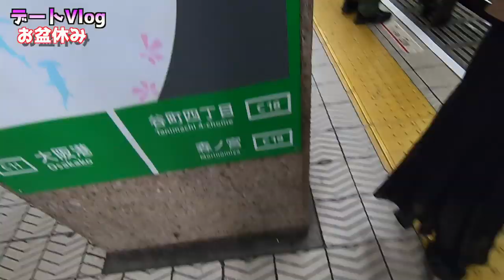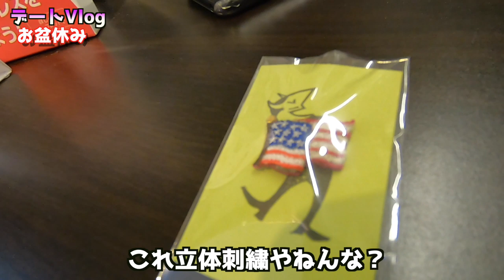【デートVlog】大型連休中のお盆夫婦デート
今年の夏のお盆休みは比較的ゆっくり過ごしていたのでぶらりとお出かけをしました。
難波付近から本町付近まで。

◆撮影機材
・iPhoneX
・Zhiyun Smooth 4
・GoPro 7

◆BGM